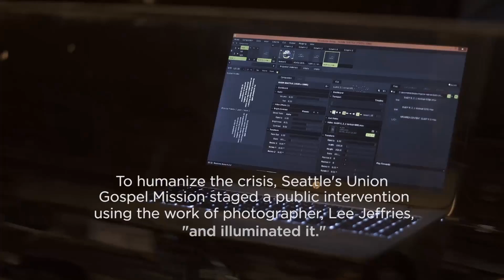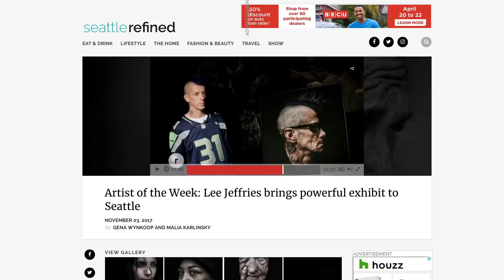Lost Angels Video